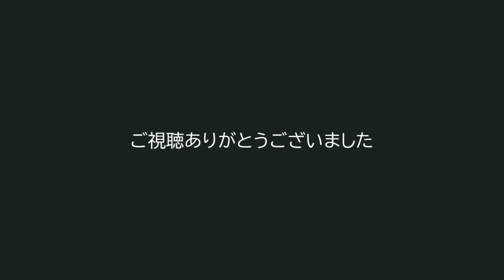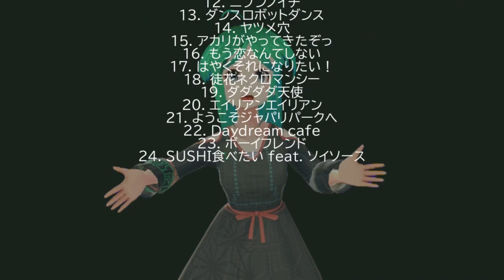【曲マシマシで】七色のニコニコ動画+【歌ってみた】 / 芽渡たいる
10週年おめでとうございます！！！！！！！！（フライング）

七色のニコニコ動画に最近の曲とかいろいろマシマシで歌ってみました！結構たいへん

(この動画は◯◯moyuki氏リスペクトで出来ています）